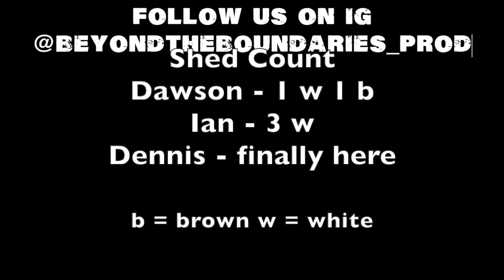Side X Side Moose Sheds!!!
On a great second day of the Maine trip, Dennis arrives, Dawson and Ian have a time and a half in a perfect cut and find a couple. Enjoy!

Follow the Team on Instagram:

Ian - @ianmckendry_btb
BTB - @beyondtheboundaires_prod
Dawson - @dawsondaigle_btb
Kenzie - @_kenzie_redimarker_
Tanner- @tannerdaigle_btb